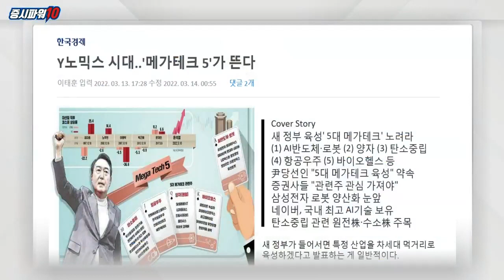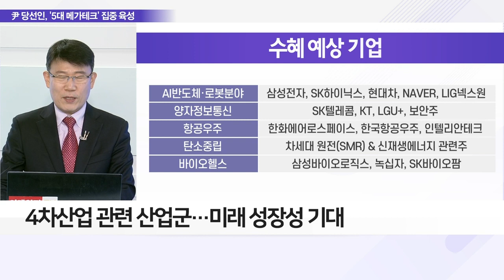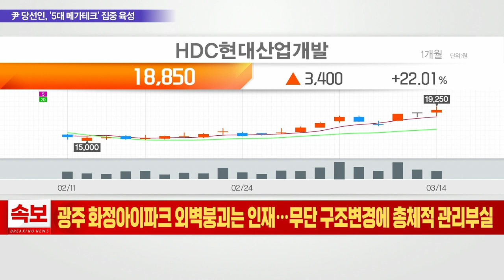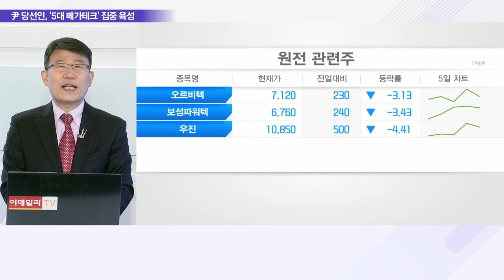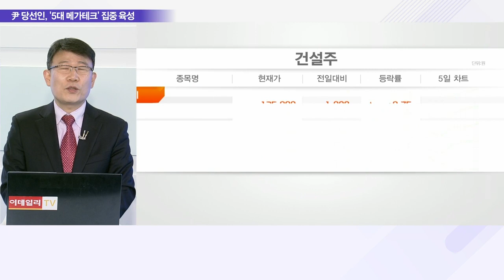사이버戰 치열… '사이버 보안' 재조명 받나?_이슈 파워 (20220314)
Q. 사이버戰 치열… '사이버 보안' 재조명 받나?
- 러-우크라 전쟁으로 '사이버 보안' 중요성 대두
- 러, 우크라 중요 시설 사이버 공격 단행
- 우크라이나 지원 해커들, 러 시설 해킹
- 구글 모회사 '알파벳', '맨디언트' 6조 원대 인수
- 맨디언트, 사이버 보안 전문업체… 美 FBI와 공조
- MS, 사이버 보안 기업 인수 관심↑
- MS, 지난해 보안 관련 기업 3곳 인수
- 사이버 보안 위협 막기 위해 연 1조 원 이상 투입
- 尹 당선인, 대통령 인수위원장에 안철수 임명
- 과학기술 조직·정책에 영향력 강화 예상
- 안랩·오픈베이스·지니어스 등 관심